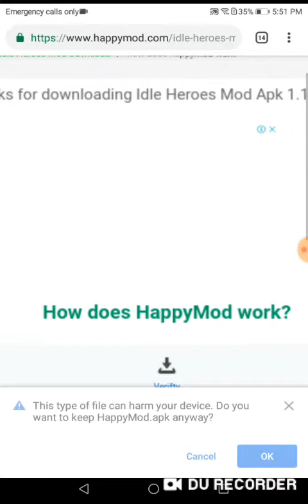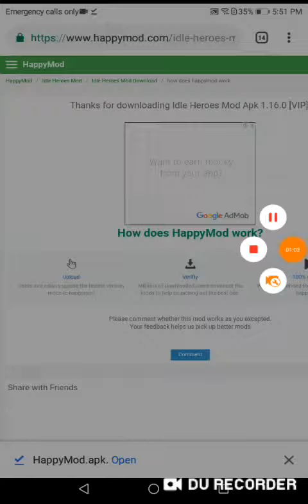How to hack idle heroes//Gamer gang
Idle heroes